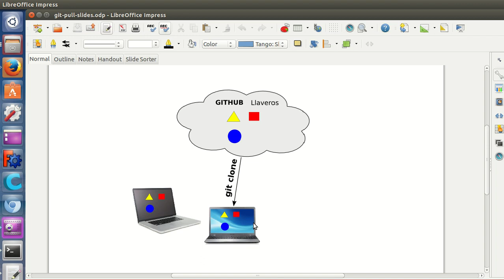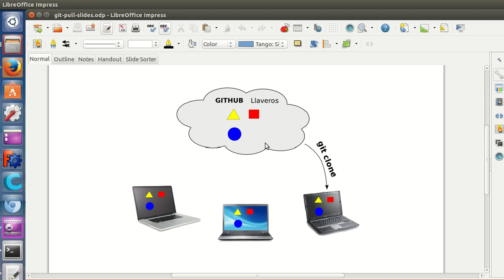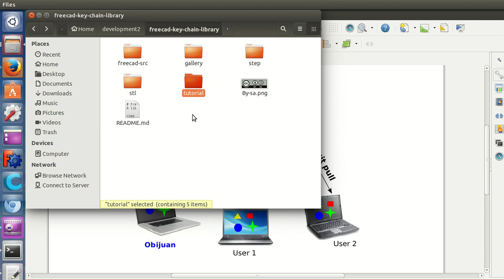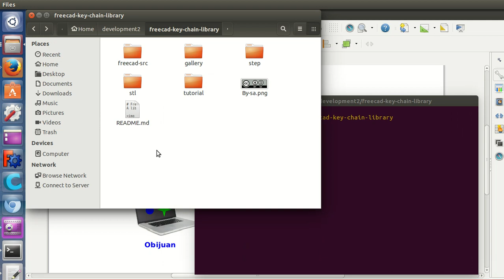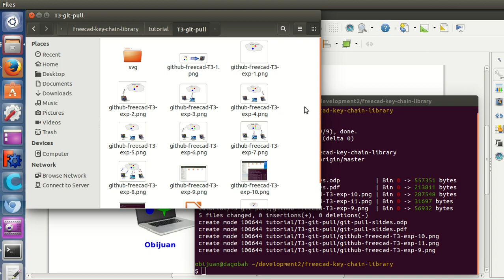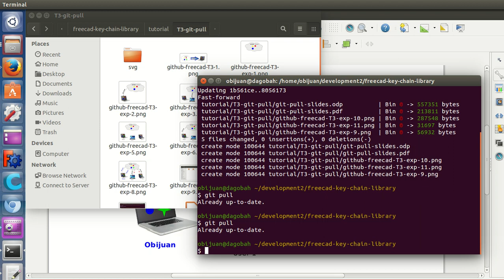Tutorial Github y Freecad: Git pull: ¡Dame novedades! (3/10)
Serie de microtutoriales para aprender a usar github para compartir piezas diseñadas en Freecad. Aprender a contribuir y compartir

Como bajarse las novedades de un repositorio utilizando el comando git pull